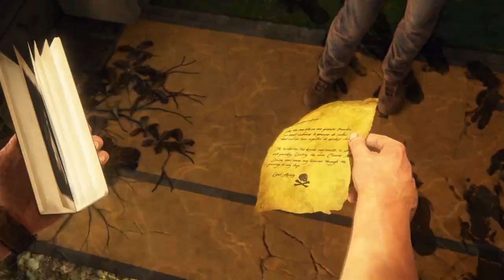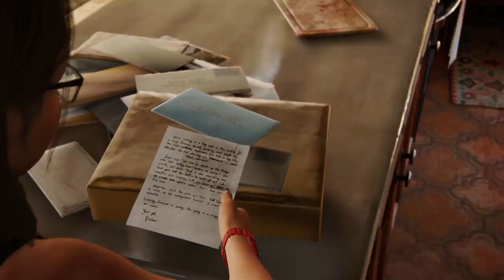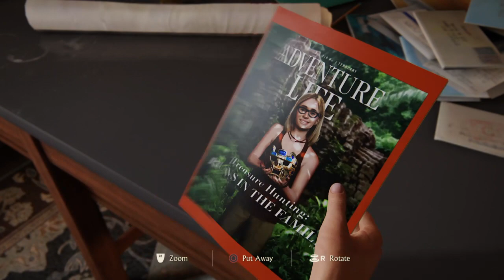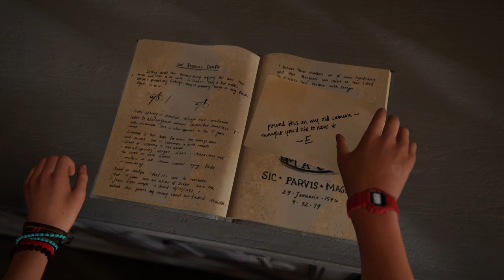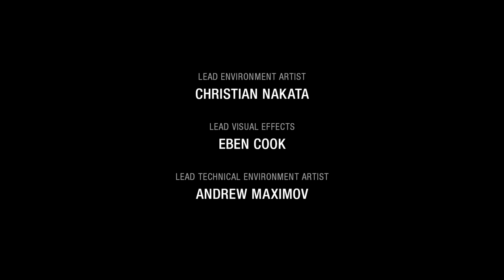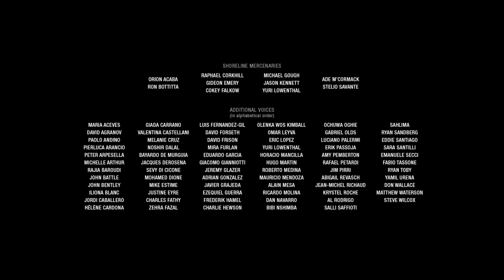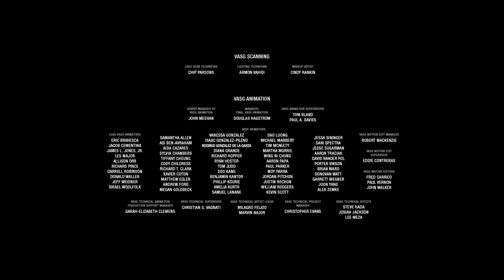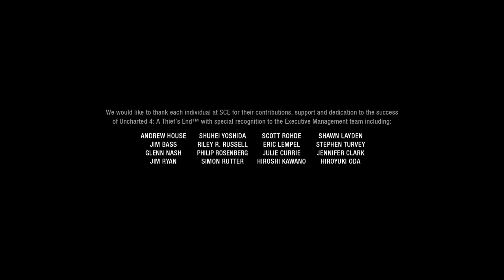Uncharted Trilogy Unleashed: Explore the Epic Adventure of Uncharted™ 1, 2, 3, and 4! #10 Epilogue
Join Nathan Drake and embark on a mesmerizing journey through hidden treasures, thrilling action, and breathtaking landscapes. Discover the Best Uncharted Games Ever!
Uncharted Trilogy Unleashed invites you to experience the captivating world of Nathan Drake as you delve into the critically acclaimed Uncharted series. From the exhilarating quests of Uncharted 1: Drake's Fortune to the globe-trotting adventures of Uncharted 2: Among Thieves and the web of deception in Uncharted 3: Drake's Deception, this trilogy delivers immersive narratives and unforgettable gameplay.
Uncover the secrets of El Dorado in Uncharted 1: Drake's Fortune, navigate treacherous terrains, solve ancient puzzles, and engage in intense gunfights. In Uncharted 2: Among Thieves, embark on an adrenaline-fueled journey through stunning locations, encountering gripping tales of betrayal and redemption. Uncharted 3: Drake's Deception takes you deeper into the mystery, offering heart-stopping encounters and breathtaking landscapes.
experience the pinnacle of the series in Uncharted 4: A Thief's End. Witness Nathan Drake's final adventure, with stunning visuals, compelling storytelling, and high-octane action. This installment delivers a visually stunning and emotionally resonant conclusion to the series.
Immerse yourself in cinematic gameplay, unravel ancient mysteries, and meet unforgettable characters that have captivated millions. With its engaging narratives, polished gameplay mechanics, and stunning visuals, the Uncharted series has set the standard for modern action-adventure games.
Don't miss out on the chance to play the Best Uncharted Games Ever! Join the uncharted craze today and unleash your inner adventurer!

Topics Covered:
Introduction to the Uncharted series and its significance in the gaming world.
In-depth exploration of each game in the trilogy: Uncharted 1: Drake's Fortune, Uncharted 2: Among Thieves, Uncharted 3: Drake's Deception, and Uncharted 4: A Thief's End.
Detailed analysis of the storyline, character development, and overarching themes in each game.
Discussion of the gameplay mechanics, including combat, platforming, and puzzle-solving elements.
Exploration of the breathtaking landscapes and meticulously designed environments.

Prepared by:@_gamingchampions
Cost of The Trilogy :More than 20 Dollars
Efforts :Efforts To Make Is More than Two Weeks
Join the Gaming Champions community across various social media platforms:
Thanks!